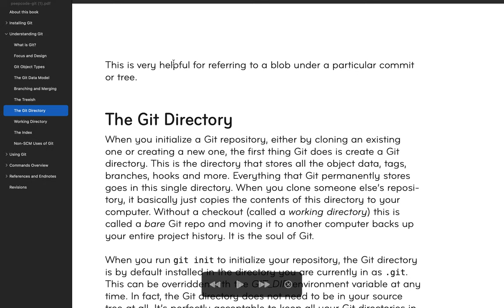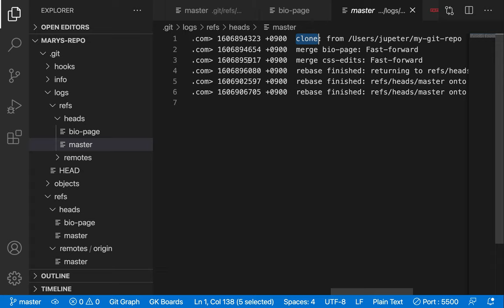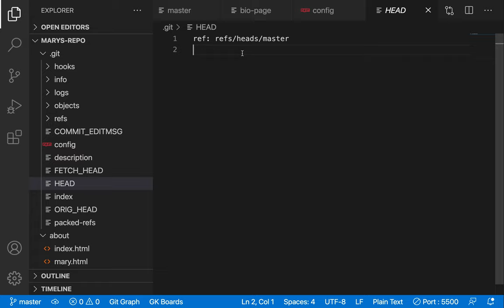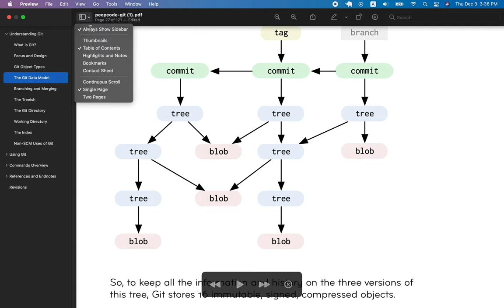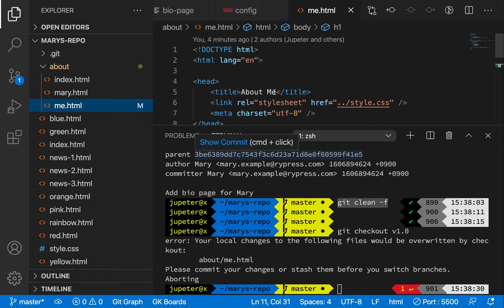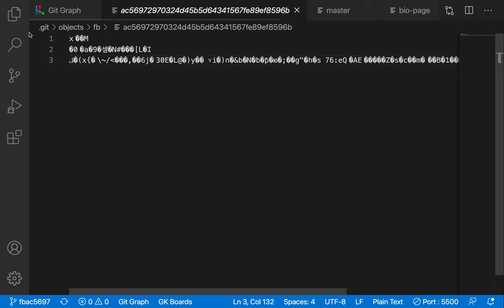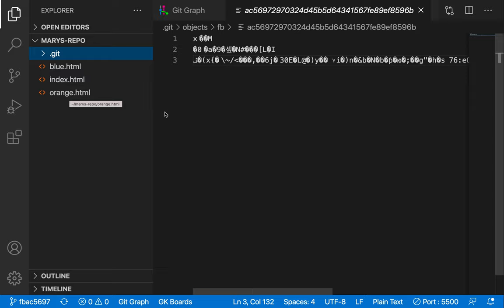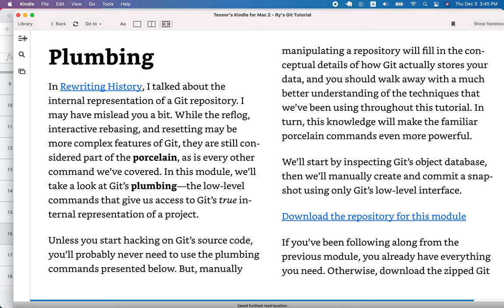[Advanced Git] 54 - Working Directory